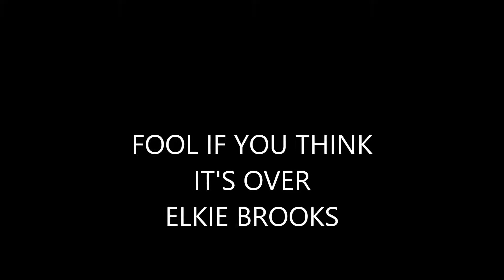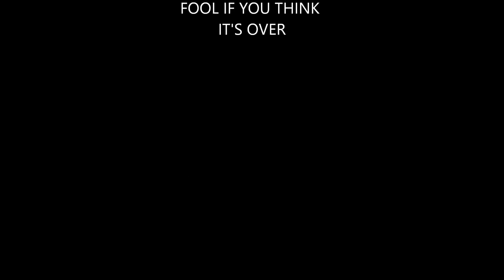FOOL IF YOU THINK IT'S OVER---ELKIE BROOKS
GREAT SONG FROM ELKIE BROOKS